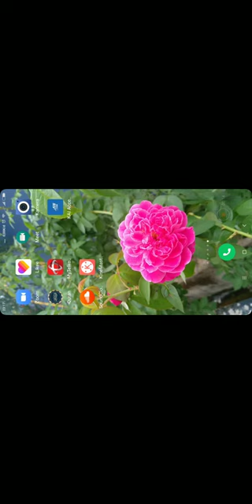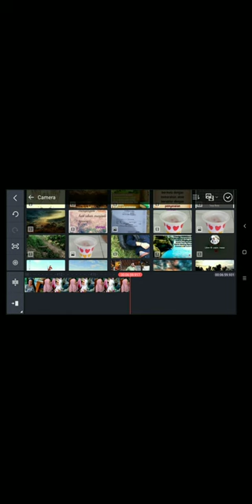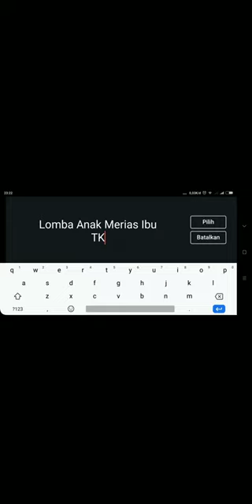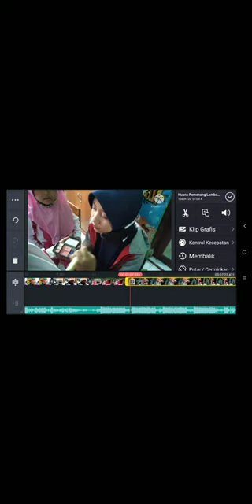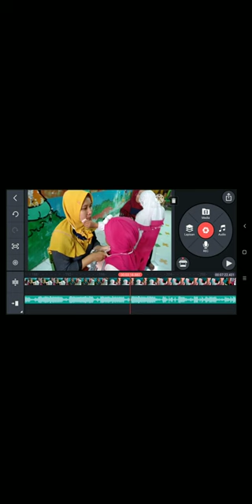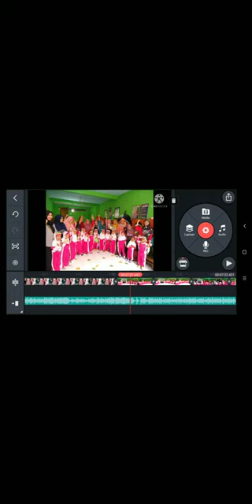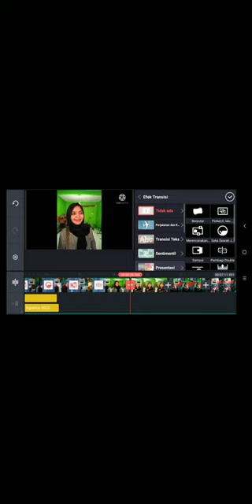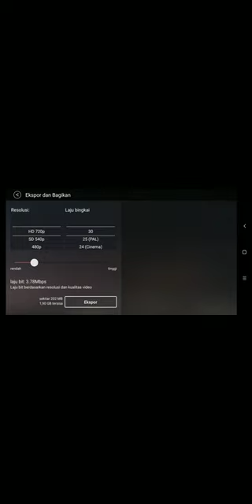tutorial bikin video di kinemaster terbaru dari Kumpulan Foto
tutorial bikin video di kinemaster terbaru dari kumpulan foto  bagi pemula